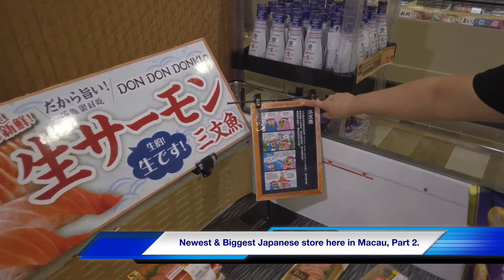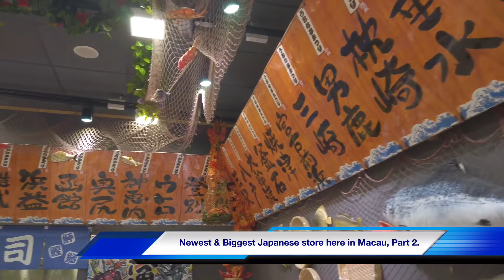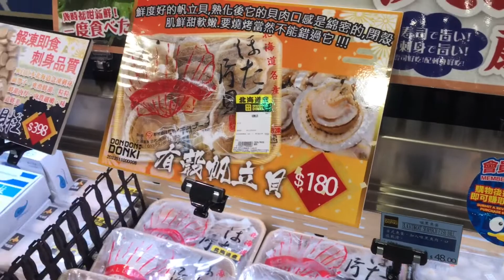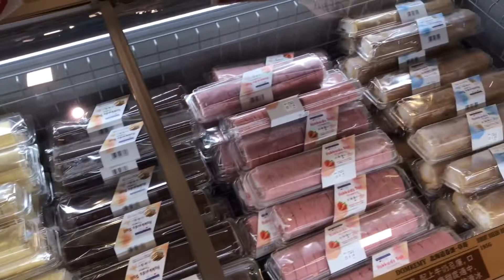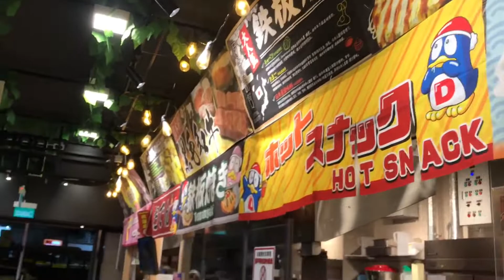Newest and biggest Japanese store in Macau 🇲🇴 part 2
Come and visit this Japanese store guys and  experience there delicacies and qualities they have